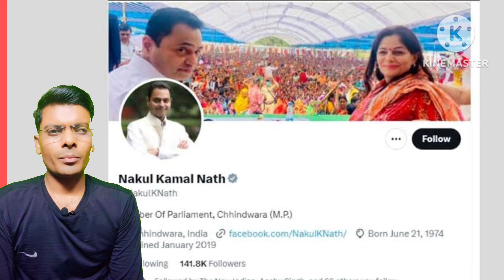Relation Between Indra Gandhi and Kamalnath || Kamalath Will Join BJP?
Relation Between Indra Gandhi and Kamalnath || Kamalnath Will Join BJP? ||